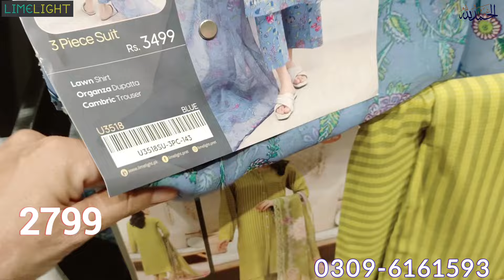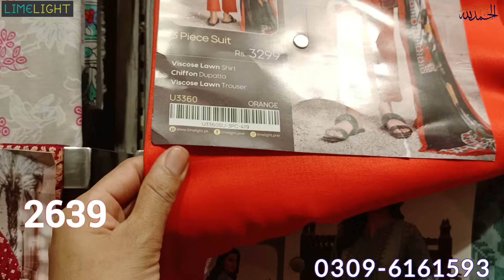Limelight sale today 50% Off